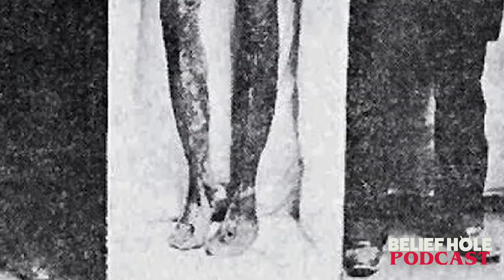Pyramid UFOs Haunt the Sky! Pentagon UFO Disclosure or Deception | 3.7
Are silent and spinning, black pyramids watching us from the skies above? The recent Pentagon Confirmation of leaked footage showing Pyramidal UFOs and Images of other bizarre UAPs captured by the NAVY suggest there is a copious variety of secret somethings traversing our atmosphere. What are they and where do they come from? How did the paranormal experience of a DIA scientist at Skinwalker Ranch spark the beginnings of a now disclosed Pentagon UFO (UAP) Program? And if disclosure does come, can we trust those who claim to be revealing ‘the truth’ after years of ridicule and disinformation? Join us in the Hole as we start at the beginning and try to break down programs like ATTIP, NIDS, BAASS and AAWSAP, recount corroborating eye-witness accounts of eerie pyramids surveying neighborhoods and discuss the covert media infiltration that is hilarious at best and sinister at worst. So grab your night vision goggles and your best running shoes, because tonight we explore the clandestine skies and the secrets they keep!

EXPANSION EPISODE
3.7 EXP | Aliens on the Playground and Schoolyard UFOs

TIMESTAMPS:
3:56 | Topic Introduction - UFOs In the News, Acceleration of Alleged Disclosure and the Skinwalker Ranch Connection
14:21 | Discolsure Recap - 2017 and onward
14:57 | Tic Tac UFO Encounter - USS Nimitz
16:52 | The Programs and Pentagon Confirmation Revelation
20:13 | A Visit to Skinwalker Ranch - The Beginning
31:24 | The Blimp, The Sphere and The Acorn
40:43 | The Channel Islands Incident
44:11 | Behind the Leaked Pyramid UFO Video
51:33 | Classified Russian Pyramid UFO Video from the 70's
53:25 | Corroborating Pyramid Craft Encounters
1:09:38 | Project Mockingbird, CIA Infiltration of the Media and Misinformation Campaigns
1:23:36 | Hive Mind Media Clip
1:24:53 | 'Dangerous to our Democracy' and Final Thoughts